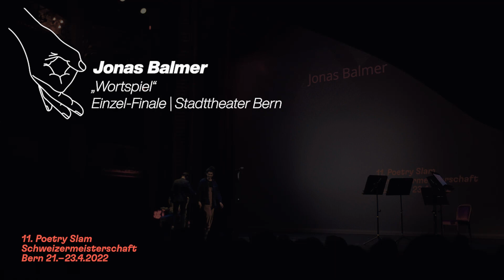Jonas Balmer – Wortspiel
Jonas Balmer spielt in seinem Text "Wortspiel" spielerisch mit Worten.

Er ist 2023 in Langenthal ebenfalls wieder mit dabei und tritt in der Vorrunde 4 an.